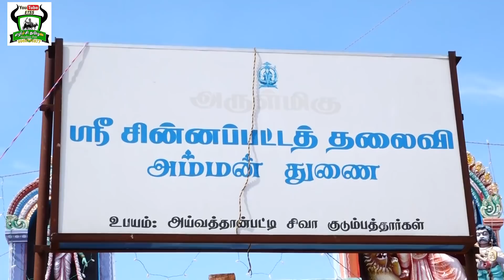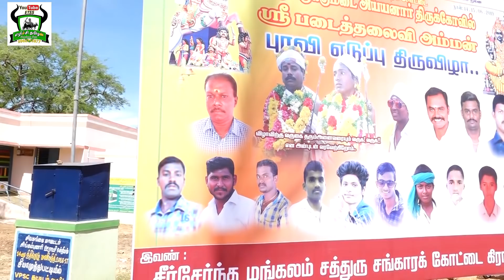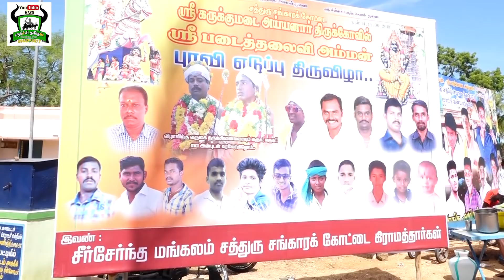ss kottaiஸ்ரீகருக்குமடை அய்யனார் ஸ்ரீபடைத்தலைவஅம்மன் திருக்கோவில்புரவிஎடுப்புதிருவிழா 2019 பாகம் 1